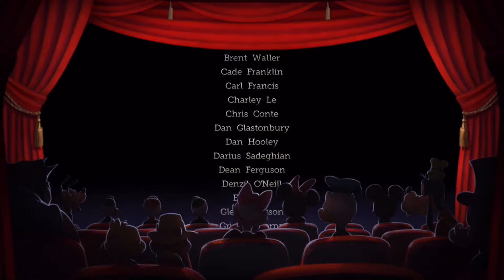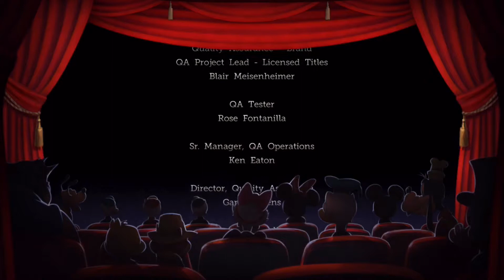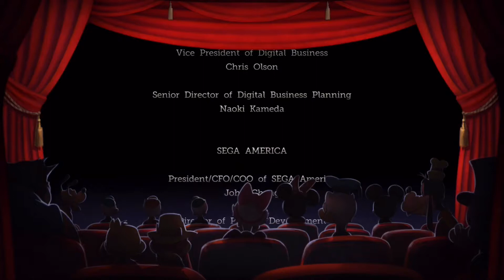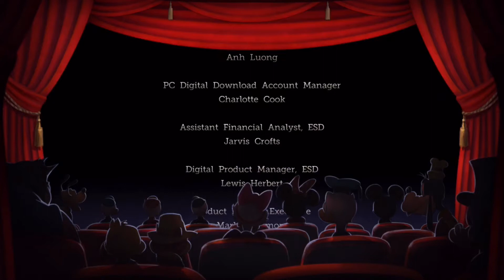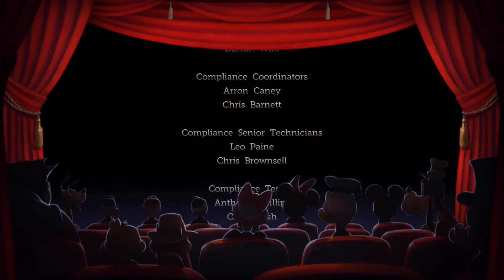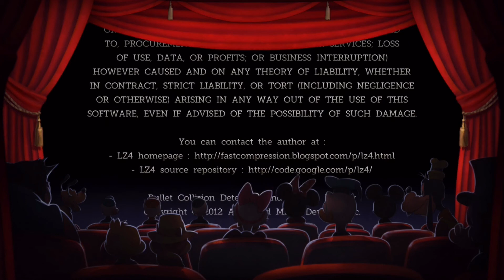Castle of Illusion Starring Mickey Mouse - Torre de Mizrabel - Final - Creditos - IOS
Versión: IOS.
Desarrollado: SEGA Studios (Australia).
Publicado: SEGA.
Lanzamiento: 2013.